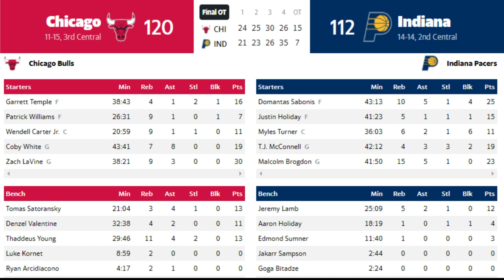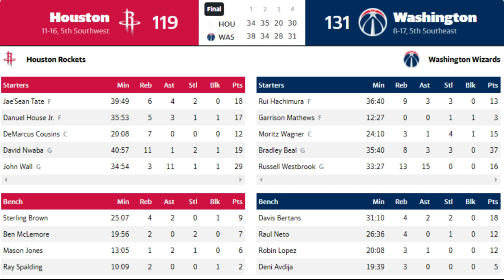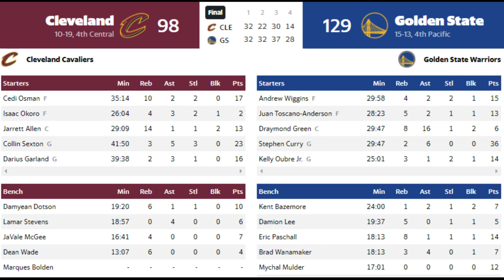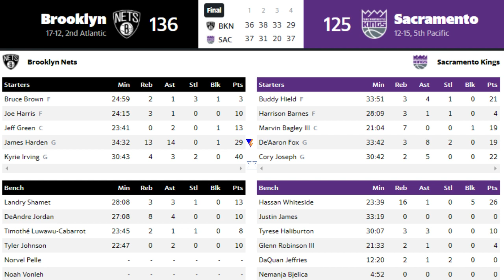NBA GAME RESULTS TODAY with PLAYERS STATS February 16, 2021 (Philippine Time) 7 Games I INTERGA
FEBRUARY 15, 2021 USA TIME

PLEASE CHECK MY DAILY NBA LIVESTREAM